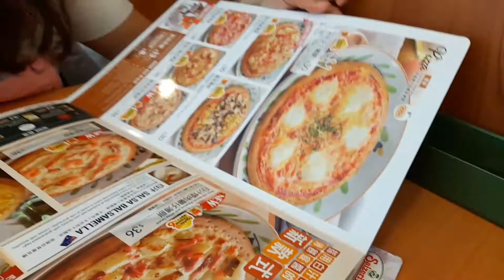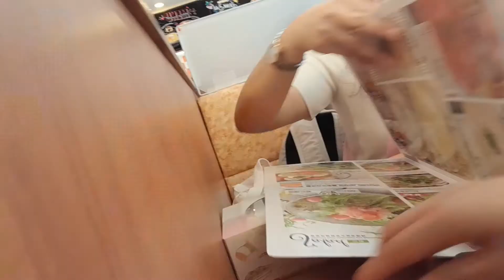Dating & Happy Motmot Month Kumari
proxy sa ko Kay malayo si langlang 😁😁😁
thank you madz ,i1st time ko nka kaon ani saizeriya restaurant .🥰🥰🥰